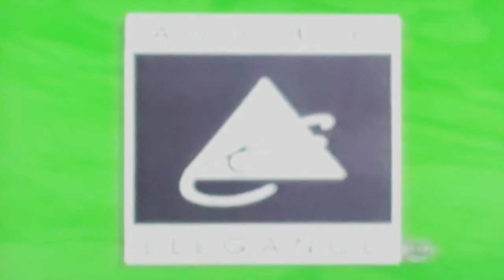Vintage TV Commercial: Audible Elegance HiFi & Home Theater Cincinnati 1990's Featuring Rotel Audio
And still here in 2023!  Audible Elegance recently surfaced an vintage 90's (circa 1993) TV commercial in our warehouse!  A nice throwback to Rotel Audio, Panasonic Video, Martin Logan Electrostatics and our same address! Celebrating 40 years!

0:00 Intro
0:15 Hey Look, It's Lou Hamilton
0:23 Wall Of Rotel
0:37 Still Here